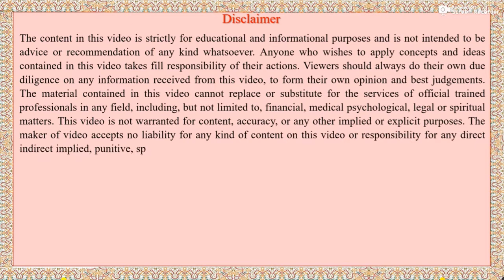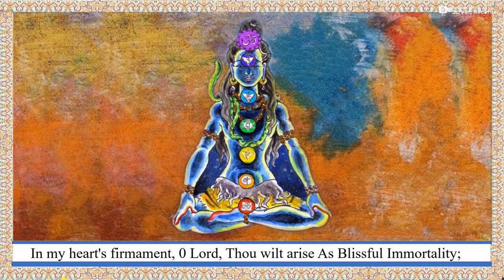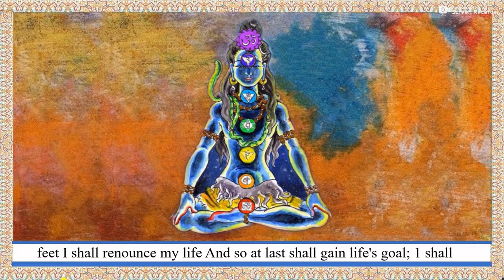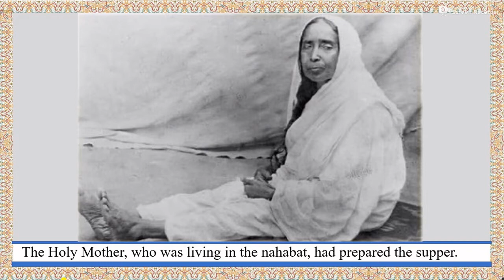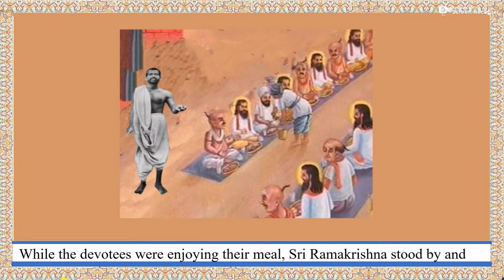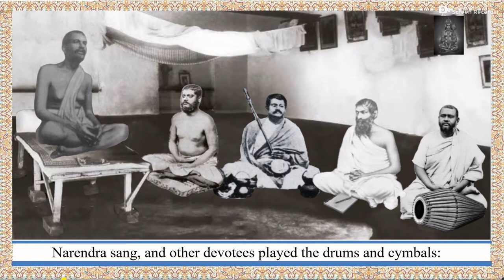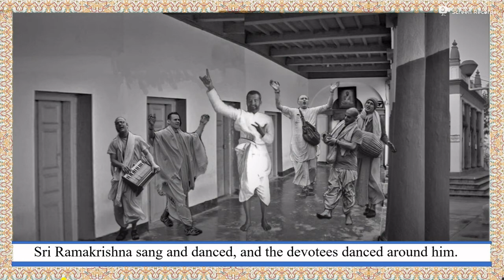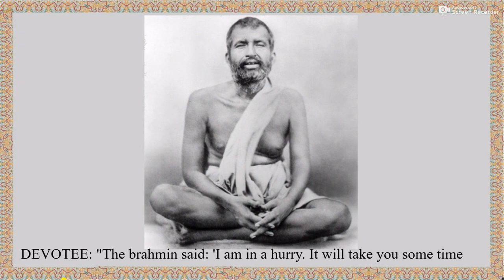Shri Ramkrishna Vachanamrut, Pariched 10.2 | श्री रामकृष्ण वचनामृत, परिच्छेद 10.2 | Kathamrit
भगवान् श्री रामकृष्ण परमहंस देव का जीवन नितान्त आध्यात्मिक था। ईश्वरीय भाव उनके लिए ऐसा ही स्वाभाविक था जैसा किसी प्राणी के लिए श्वास लेना। उनके जीवन का प्रत्येक क्षण मनुष्य मात्र के लिए आदेशप्रद कहा जा सकता है तथा उनके उपदेष विशेष रूप से अध्यात्म-गर्भित हैं और सार्वलौकिक होते हुए मानव जीवन पर अपना प्रभाव डालने में अद्वितीय हैं।
 श्री रामकृष्ण परमहंस देव का संभाषण तथा उनके उपदेषों का सर्वप्रथम संकलन तथा संपादन उनके एक अनन्य गृहस्थ भक्त श्री “म” (श्री महेन्द्रनाथ गुप्त) ने श्री रामकृष्ण कथामृत के नाम से किया था। इस ग्रन्थ के हिन्दी अनुवाद का श्रेय हिन्दी के लब्धप्रतिष्ठित लेखक तथा कवि श्री पं.सूर्यकान्त जी त्रिपाठी निराला को है। बंगला भाषा का पूर्ण ज्ञान रखने के कारण श्री निराला जी ने अनुवाद में केन्द्रीय भावों तथा शैली आदि का ज्यों का त्यों रखा है और साथ ही साथ साहित्यिक दृष्टि से भी उसे बहुत ऊँचा बनाया है। प्रतुत विडियो श्रंखला श्री निराला जी द्वारा रचित श्री रामकृष्ण वचनामृत का ऑडियो बुक हैं, जिसे श्रोताओं हेतु रोचक बनाने के लिए वचनामृत में वर्णित विभिन्न दृष्टान्तो एवं उपदेशो के अनुसार चित्रित करने का प्रयास किया गया हैं ।